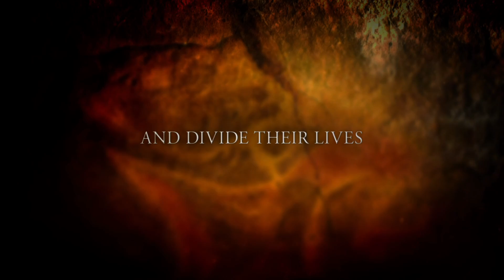Finding Altamira (2016) - Official Trailer (HD)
Life and events of the man who realized one of the most important discoveries of the 19th century: Altamira's caves.